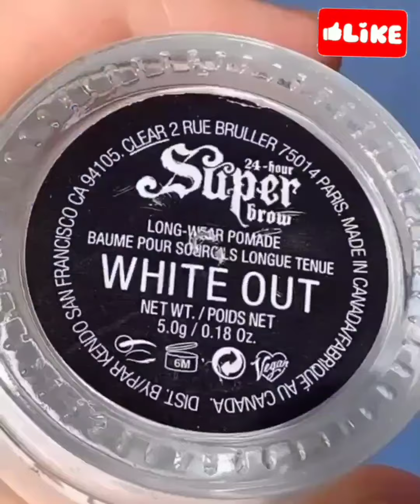13 Glamorous Eyemakeup Tutorial & ideas for your eye shape || eyemakeuptutorial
Credit: unknown

❤Watch Til End Plz...❤

◾This Video Is Purely Fan or knowledge Made..
◾No Need To Repost Or Send Strike.
◾dm on instagram for Credit / Removal